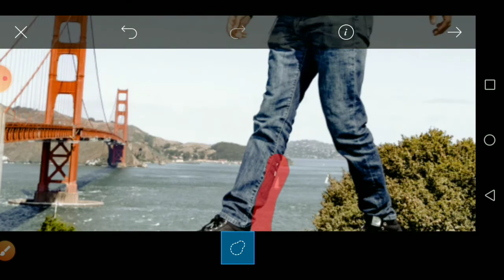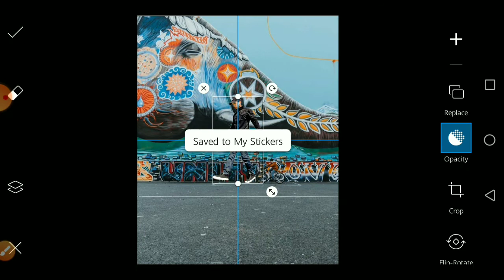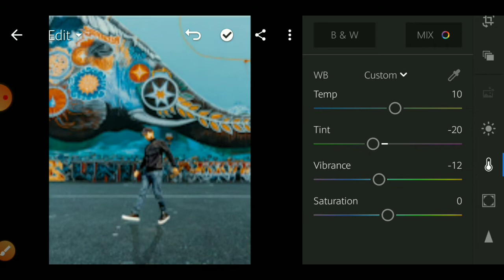Elephant background edit //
Create one and dm for background or you can comment if ant query